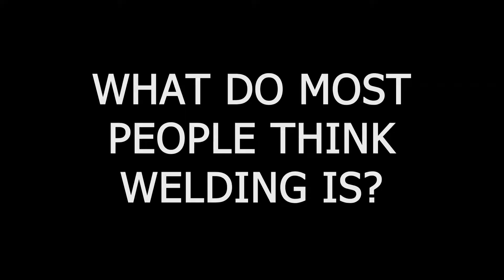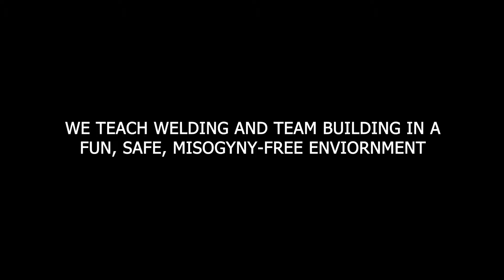Hazard Factory: our approach to instructing.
This is a short video about how we teach welding. We are big on having fun and teaching in an egalitarian fashion.